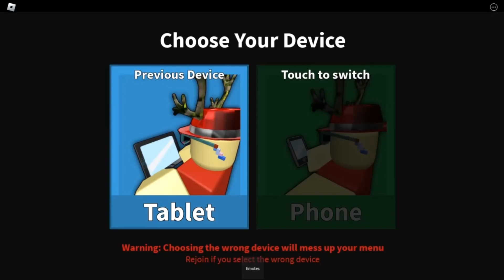let's play MM2